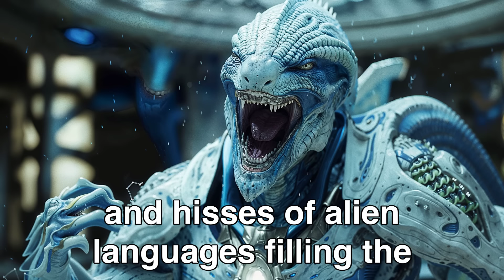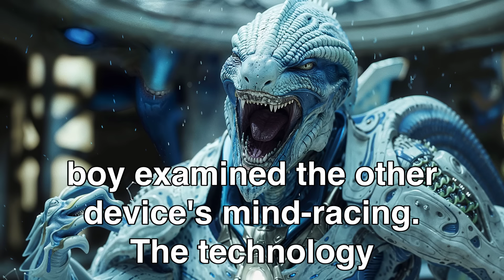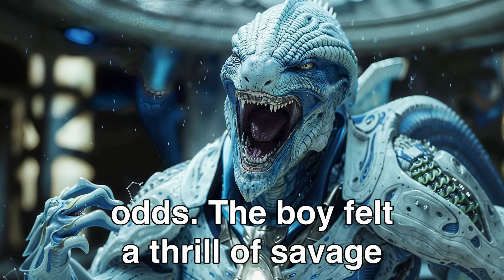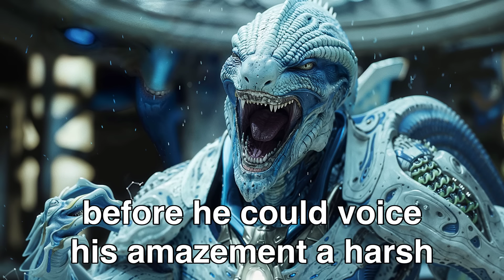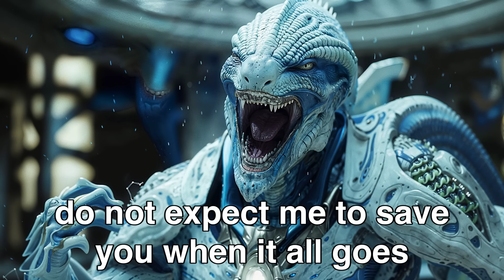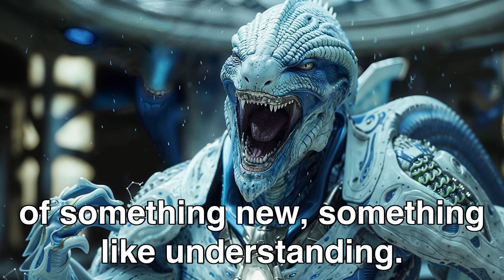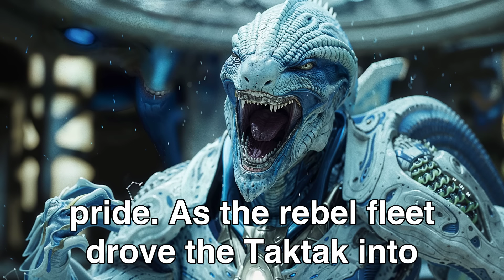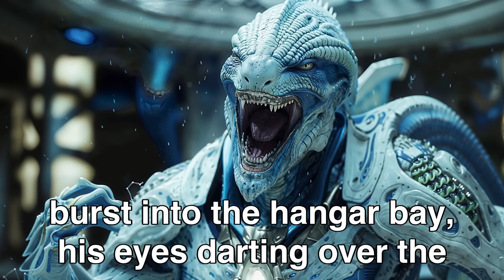Aliens Kidnapped This Human Child, Not Knowing He Was From Earth! | HFY Sci‐Fi Story